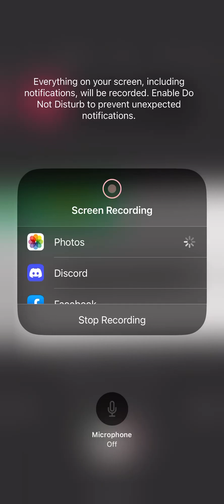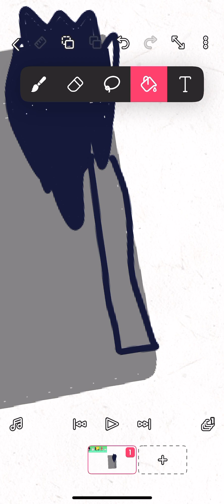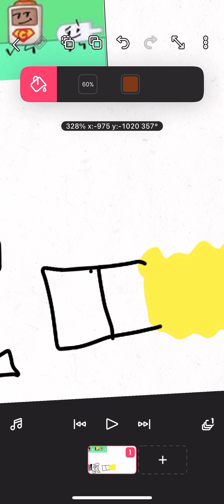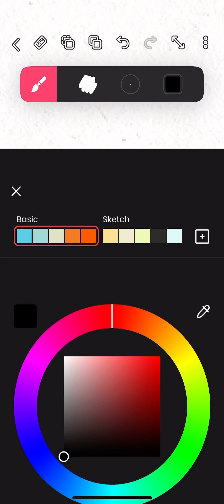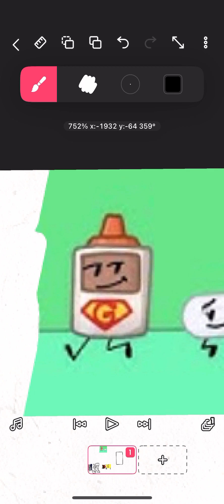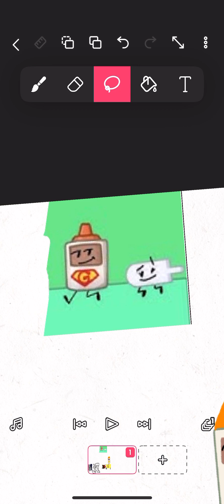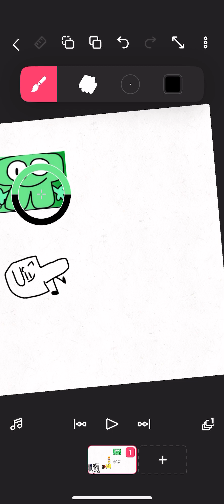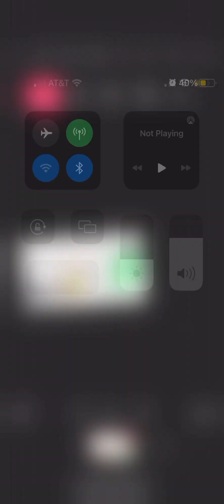September 8, 2023